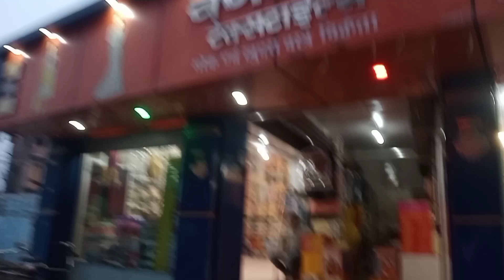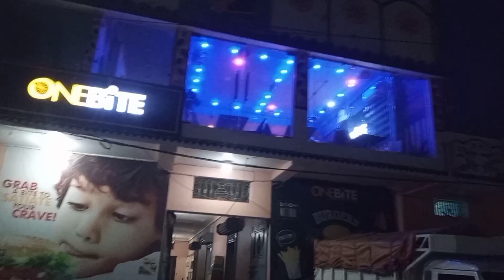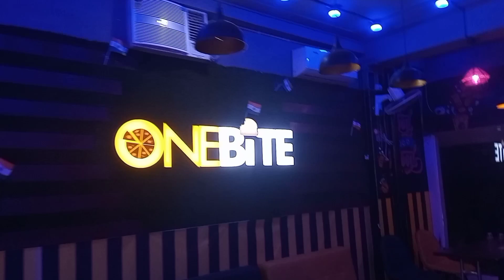party_vlog🥳🥳...onebite_Restaurant_Rosera 💞.. Shopping_🛒_vlog....